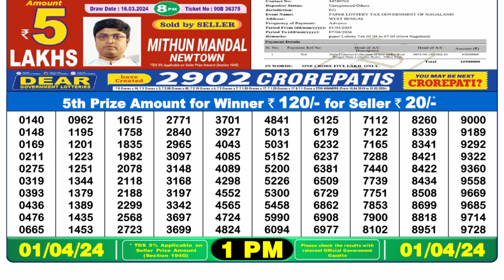Nagaland Lottery Sambad Live 1pm 01.04.24